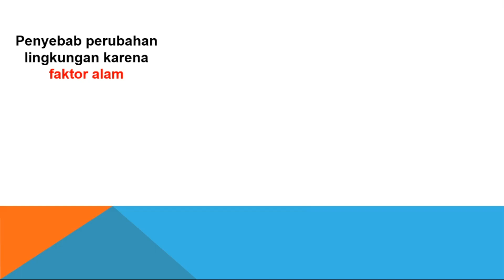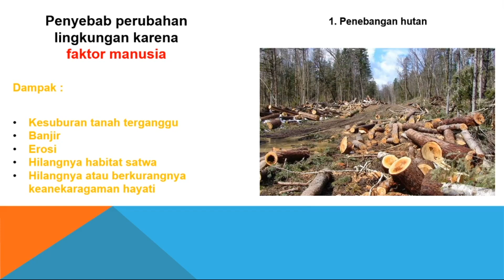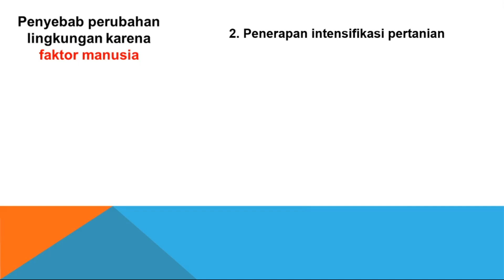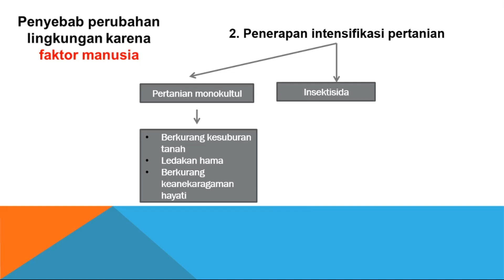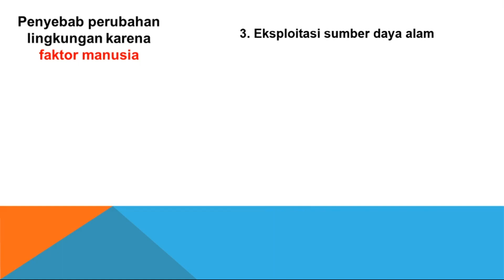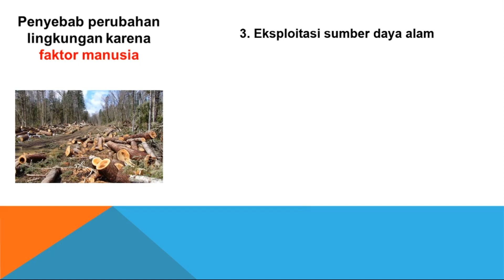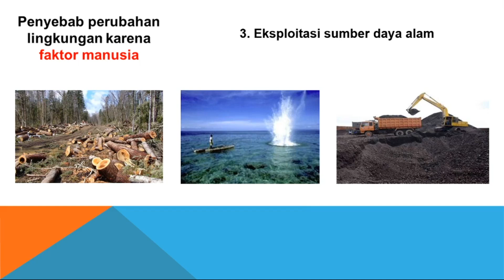BIOLOGI SMA KELAS X : KESEIMBANGAN DAN PERUBAHAN LINGKUNGAN HIDUP